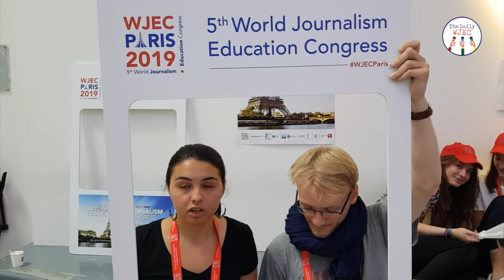WJECParis - The Daily WJEC - Vlog Day 4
This is end of the WJEC. Here is our final vlog. Enjoy !

By "The Daily WJEC", the student media team of IPJ Dauphine.